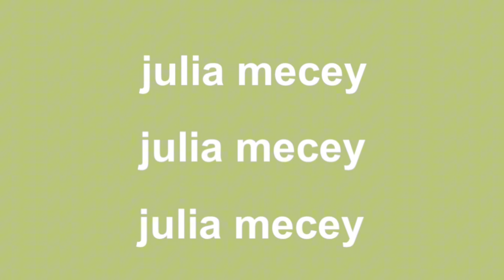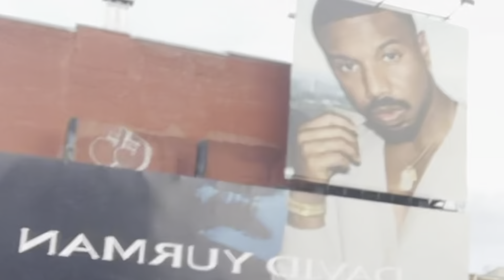I WENT TO NYC *PART TWO*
guys i’m sorry this took so long to uploaded! love you all!!

socials
juliamecey on

mid vlogs by a mid girl!